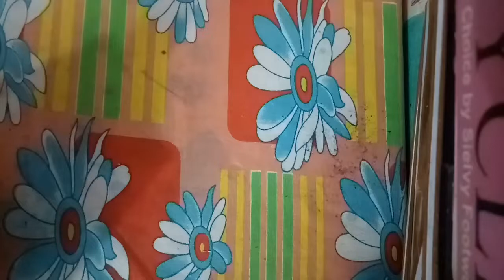How to make pen stand at home 😊😊